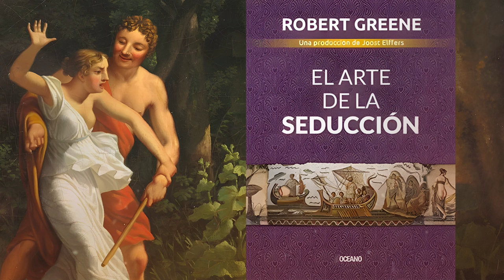AUDIOLIBRO: El ARTE de la SEDUCCIÓN ▶ ¿Cómo Seducir a Cualquier Persona con Psicología? [RESUMEN]